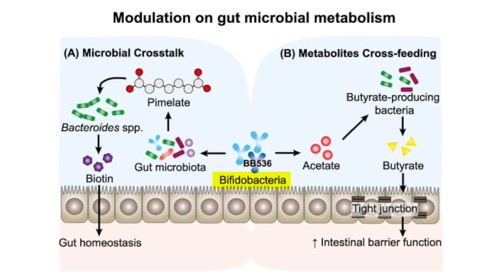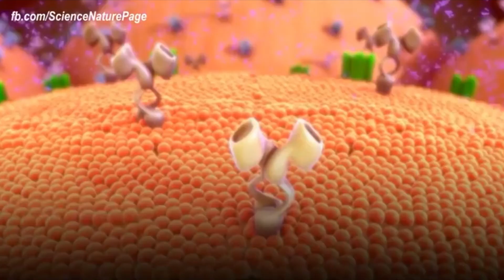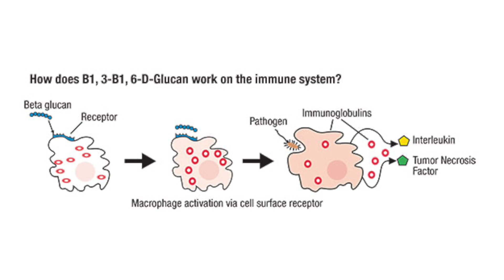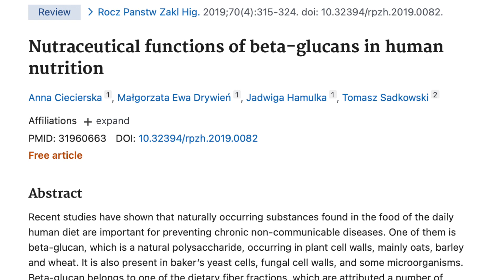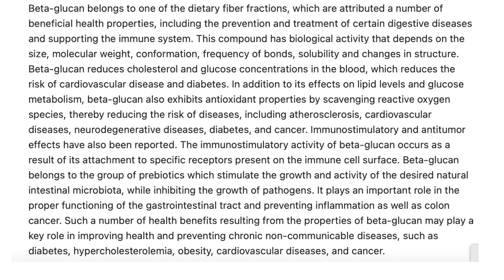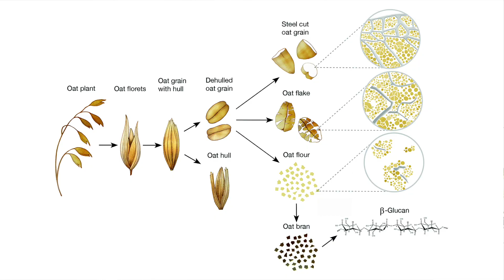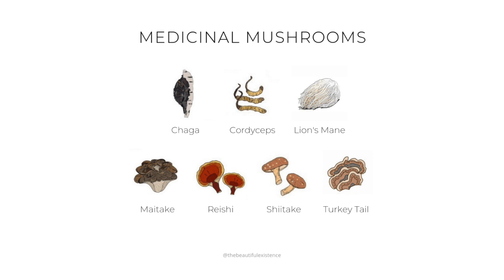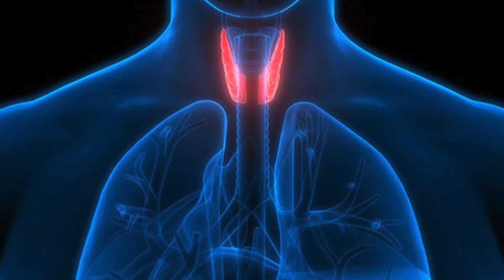Tutti i benefici dei Betaglucani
I beta-glucani sono polisaccaridi che si trovano nei cereali come avena ed orzo o nelle pareti cellulari di batteri, funghi, lieviti e alghe. Hanno del potenziale nell’abbassare i livelli di colesterolo e l’assorbimento del glucosio nell’intestino, modulano il sistema immunitario aumentando le difese dell’organismo prevenendo le infezioni da batteri patogeni.

Grazie 🙏

©Video of "Immune Cells" by NPTEL (National Programme on Technology Enhanced Learning)

Bibliografia

Ciecierska, A., Drywień, M. E., Hamulka, J., & Sadkowski, T. (2019). Nutraceutical functions of beta-glucans in human nutrition. Roczniki Panstwowego Zakladu Higieny, 70(4), 315–324.

Whitehead, A., Beck, E. J., Tosh, S., & Wolever, T. M. (2014). Cholesterol-lowering effects of oat β-glucan: a meta-analysis of randomized controlled trials. The American journal of clinical nutrition, 100(6), 1413–1421.

Tosh S. M. (2013). Review of human studies investigating the post-prandial blood-glucose lowering ability of oat and barley food products. European journal of clinical nutrition, 67(4), 310–317.

Thies, F., Masson, L. F., Boffetta, P., & Kris-Etherton, P. (2014). Oats and CVD risk markers: a systematic literature review. The British journal of nutrition, 112 Suppl 2, S19–S30.

Brennan, M. A., Derbyshire, E., Tiwari, B. K., & Brennan, C. S. (2013). Integration of β-glucan fibre rich fractions from barley and mushrooms to form healthy extruded snacks. Plant foods for human nutrition (Dordrecht, Netherlands), 68(1), 78–82.